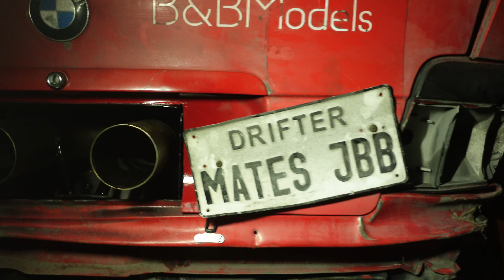GRUZ MASTERS CZYLI DESTRUCTION DERBY BOKIEM - TANI DRIFT JEST MOŻLIWY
Najbardziej extremalne wydanie driftu, tu nie ma miękkiej gry, ale grupa stalowe jaja nazwy nie wzieła z nikąd. Kwintesencja taniego driftu.

Film się podobał daj łapkę w górę i SUBA :)

IG Jbbmotorsport

SPRAWDZCIE SOCIALE CZŁOWIEKA OD drona 🚁

FB KopterDuck